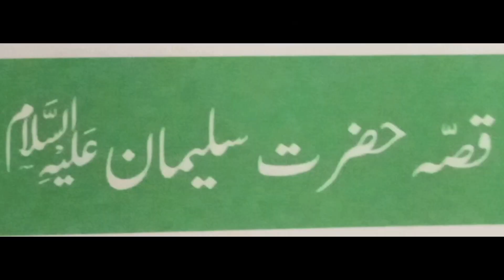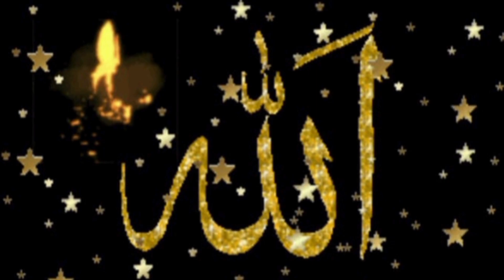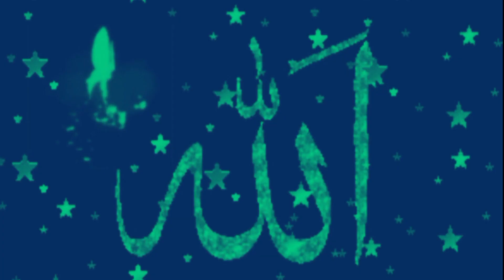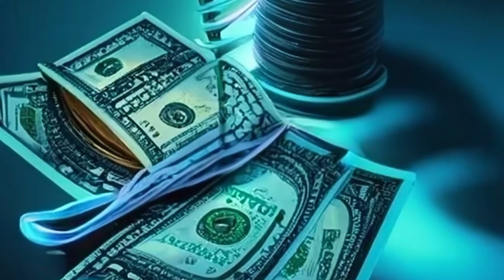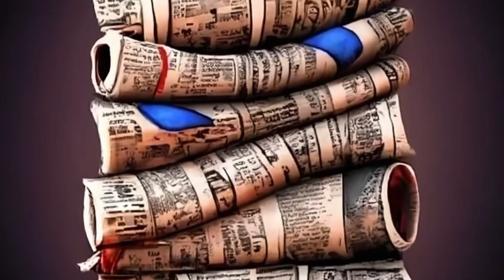Hazrat Sulaiman علیہ السلام ka Waqia | Complete Story of Prophet Solomon A.S | Hafiza Sidra Rafiq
He is also said to have enslaved the shayāṭīn and the dīv with the support of a staff or ring given to him by God.According to the Quran,Sulaimān ibn Dāwūd was   'king and 'prophet' of the Israelites.
In Islam, prophet suleyman a.s is regarded as one of the prophets of God who was bestowed with many divine gifts, including the ability to speak to both animals and jinn.